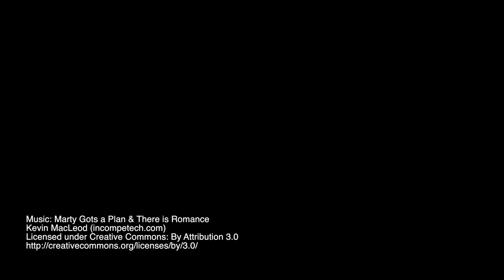OYINBO WITCH | IBRANDNAIJA ORIGINAL SKITS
Abeg, see as these two house boy just use mouth finish their Madam.